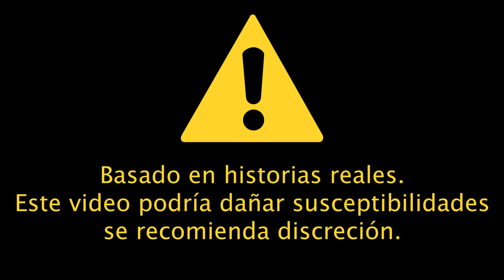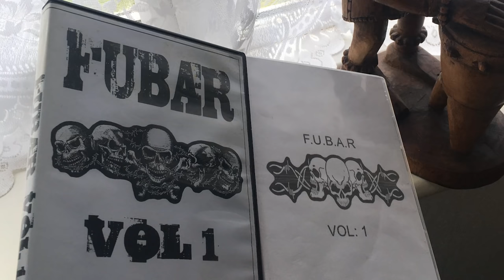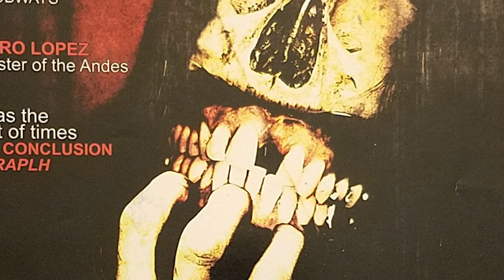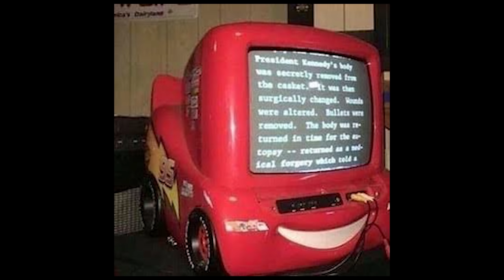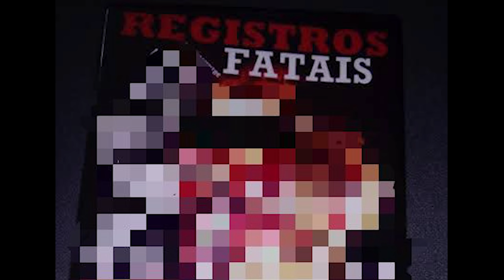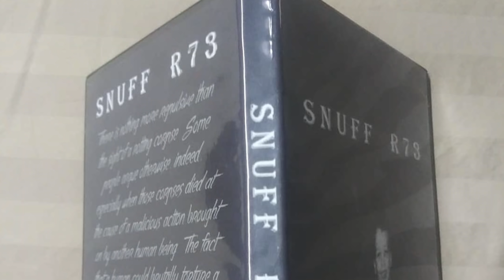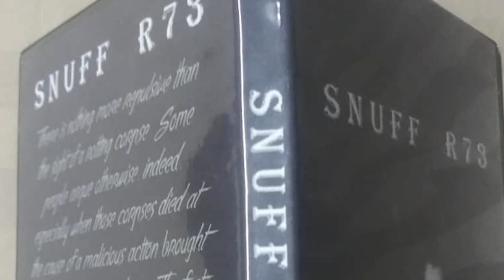Las 6 Películas Más FUERTES de la Historia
Lo que nos cita hoy son las películas más extremas que se han creado, no dadas cerdito del horror.

Salu3!!!